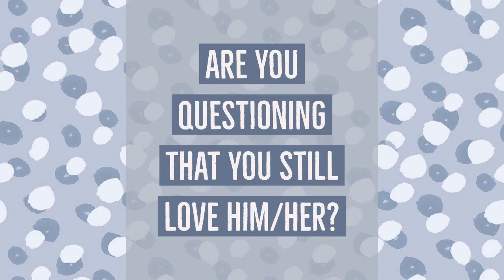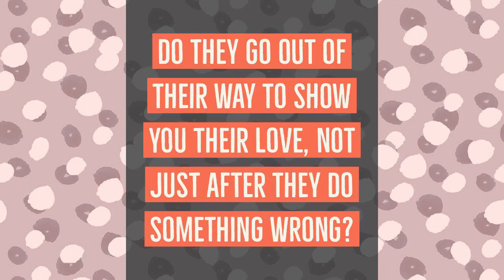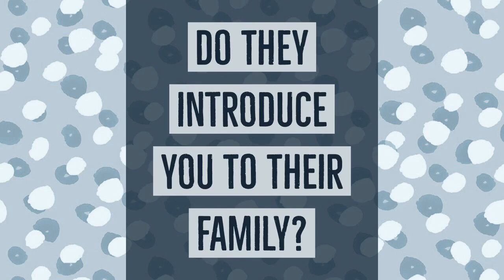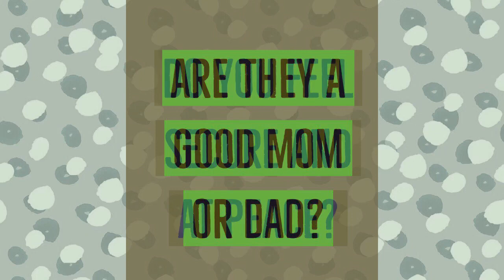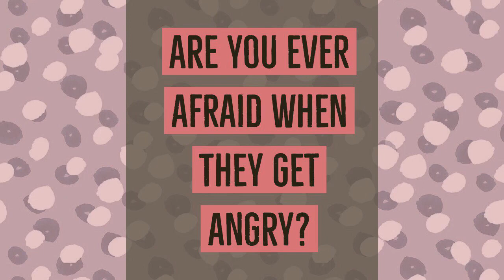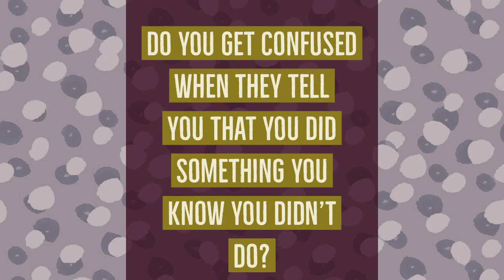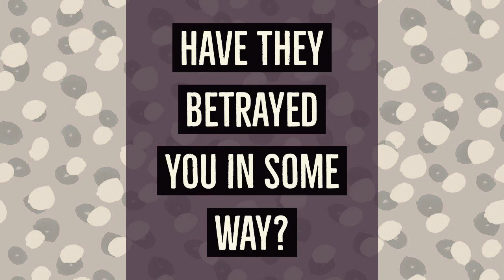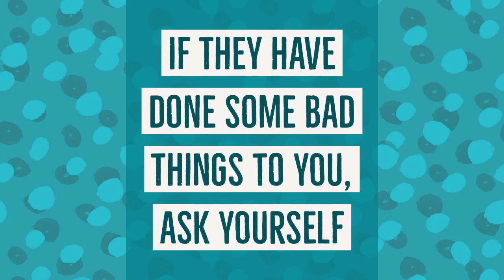Are you struggling with the idea that you still love this person? - Worksheet/video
I have created a free worksheet to help you understand these questions. Be honest with yourself and you will answer the question of - Is this love?

Tracy

Hi! My Name is Tracy A. Malone, founder of Narcissist Abuse Support and I'm here to help! :)

Are you looking for someone to talk to about the narcissist abuse you have endured?

Are you wondering if you have PTSD? Have you experienced a traumatic event?

FACEBOOK - closed group - this is a closed group and we must protect our members so if your profile has no connections and has only been set up for a week we will not be able to take the risk.

For those asking questions such as:
Do Narcissists know that they are narcissists?
What are the signs of a covert narcissist?
Do narcissists have feelings?
What causes narcissism?
Do narcissists have empathy?
Are Narcissists sociopaths?
What are narcissistic tendencies?
What is a malignant narcissist?
Are codependents narcissists?
What is narcissistic rage?
How do you talk to a narcissist?
What is narcissistic behavior?
What are the 9 traits of a narcissist?
Can narcissistic personality be cured?
How do you stop a narcissist?
Can an empath become a narcissist?
Do narcissists feel pain?
What does no empathy mean?
Are most narcissists sociopaths?
Is narcissism inherited or learned?
What is a narcissistic liar?
What is a covert narcissist?
What is the definition of a narcissistic mother?
Is there any treatment for narcissistic personality disorder?
What is a sadistic narcissist?
What is a sociopathic malignant narcissist?
What is Gaslighting for a narcissistic person?
How do you deal with codependency?
What does it mean to be codependent?
How do I deal with a narcissist?
What does narcissistic supply mean?
What causes narcissistic injury?
How do you handle a narcissistic boss?
What causes narcissism?
How common is narcissism?
Who is a narcissistic person?
Are Narcissists self aware?
Are Narcissists sociopaths?

LEGAL SHIT BELOW - TO PROTECT ME FROM NARCISSISTS
All statements made in this video are expressions of the opinion of the speaker, and should be regarded as such.  The video is made to serve a therapeutic purpose for the speaker or speakers and to assist others in recognizing and dealing with matters in their own lives which they believe may be similar.

I’m a survivor of Narcissistic abuse and my goal with this channel is to educate other “victims” as they transition to becoming a “survivor”. I believe that education is our best way to heal, and the best way to not become a victim or supply to another narcissist.

Please note: I am not a therapist, psychologist, psychiatrist or coach so use this information as my own personal journey of healing and the information that has been shared with me by friends, other YouTubers, groups and community. This video is not intended to treat or diagnose any condition, if you believe you or a loved one is suffering from narcissistic abuse please use seek any help from your community.

Protect Yourself Against the Revenge of a Narcissist | Protect -

Were you FINANCIALLY ABUSED by a narcissist?